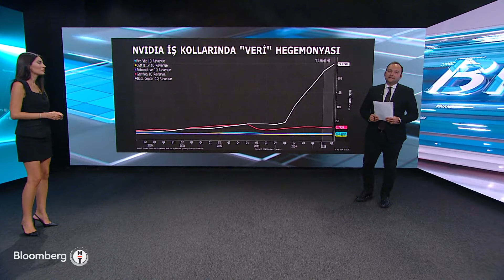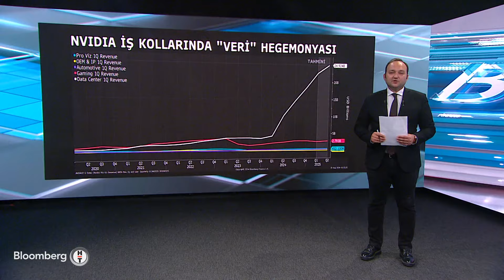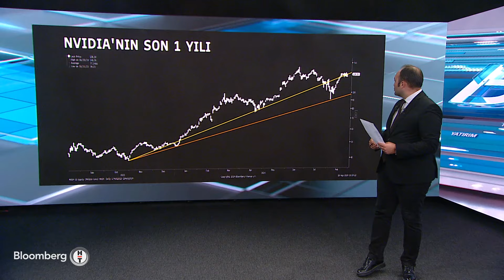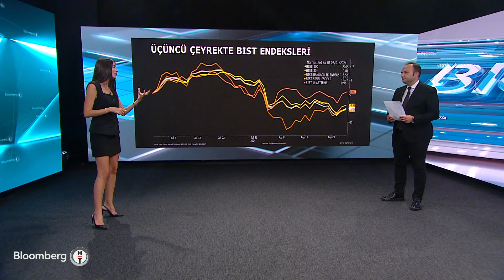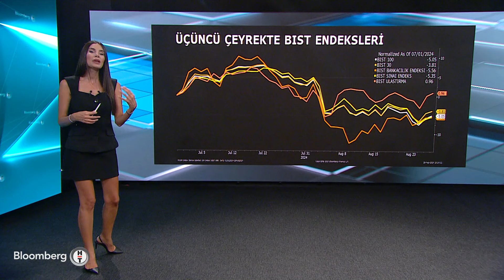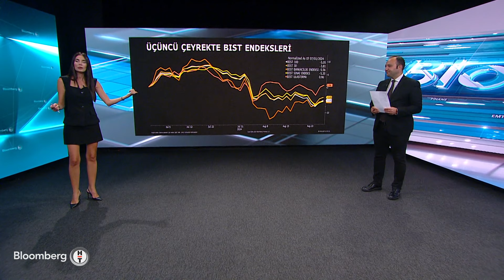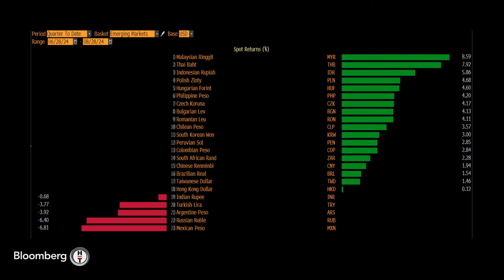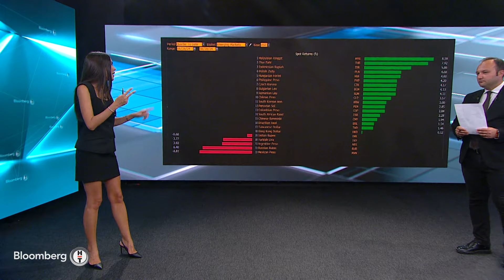Grafik Düellosu - BIST Endekslerinin 3. Çeyrek Performansları | 28 Ağustos 2024